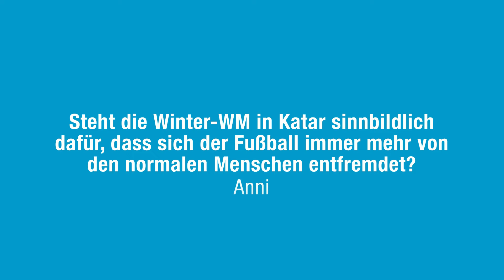Sollte Deutschland die WM in Katar boykottieren?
DISKUTIERT MIT!